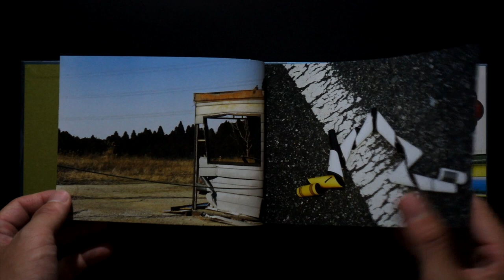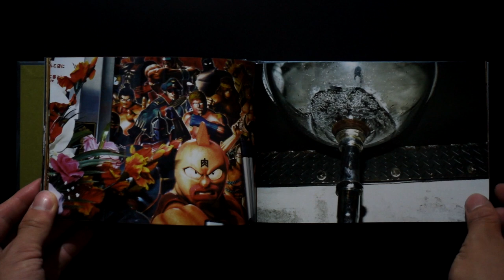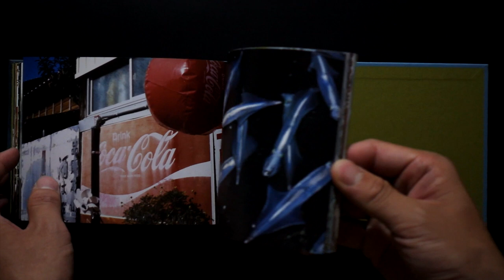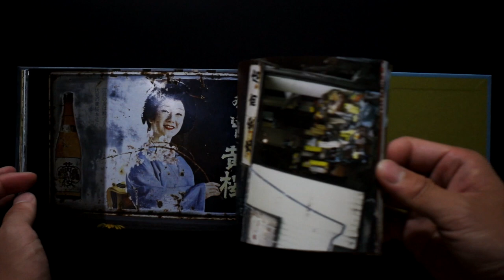須田一政 「Sein」 Suda Issei